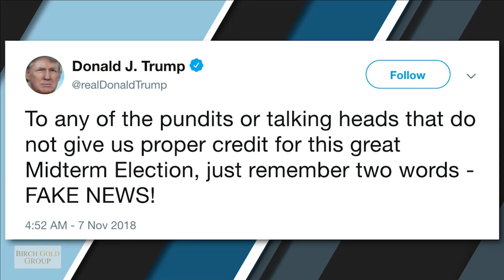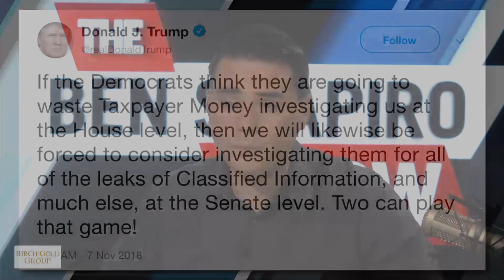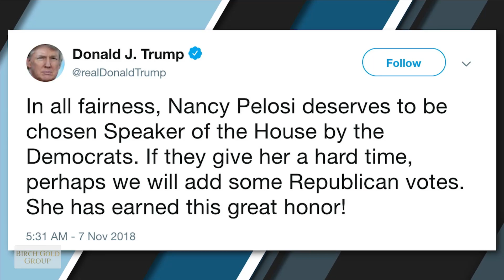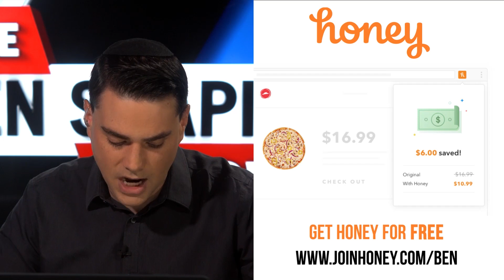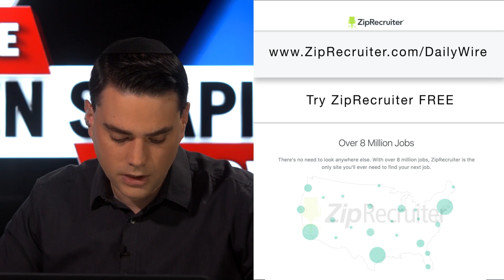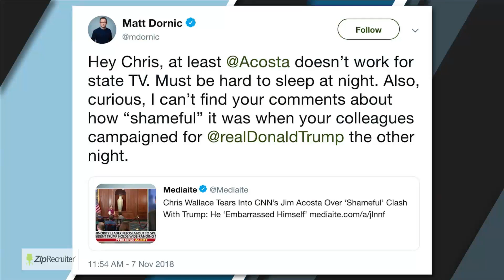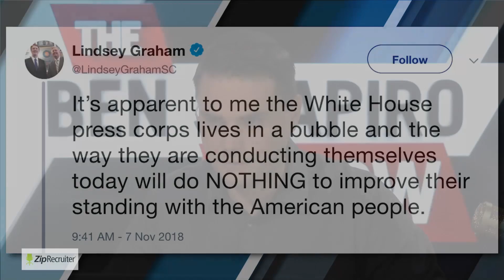The Day After | Ep. 656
President Trump enters into wild battle with the media, Attorney General Jeff Sessions is out, and the Left’s intersectional rage cannot be stifled.